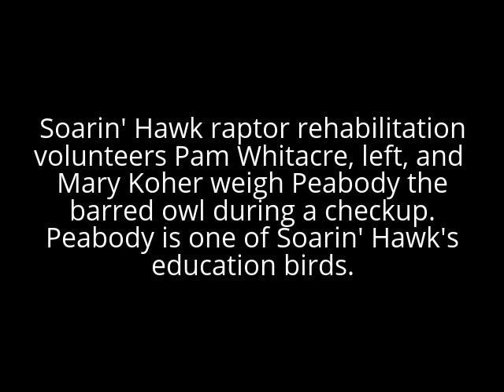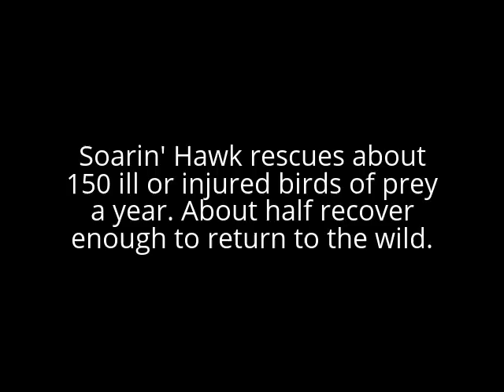Soarin' Hawk raptor rehabilitation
Volunteers Pam Whitacre, left, and Mary Koher check the weight on Peabody the barred owl, one of the birds used for education programs at Soarin' Hawk raptor rehabilitation north of Fort Wayne, Ind.